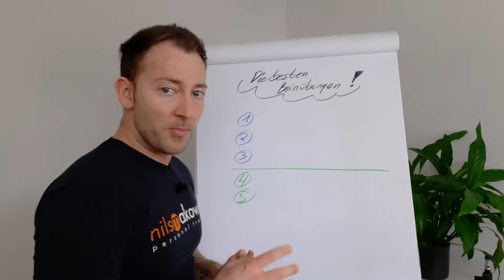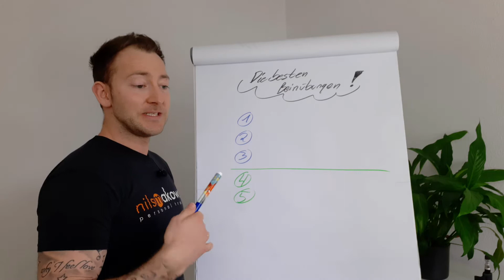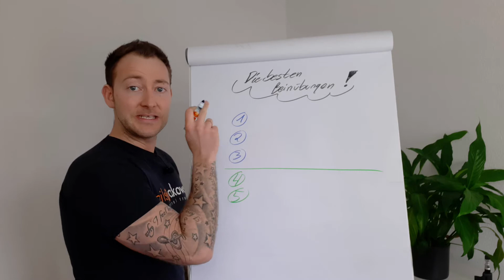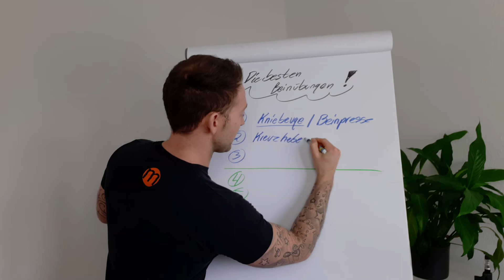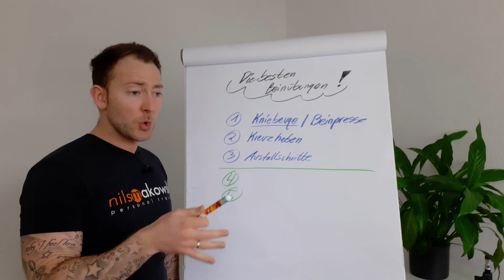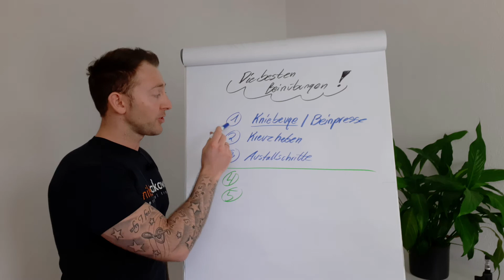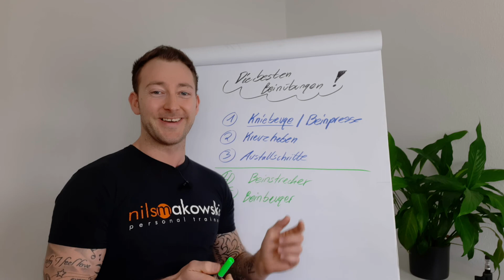Die 5 effektives Grundübungen für die Beine | Trainingsplan | Workout | Muskelaufbau | Straffen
In diesem Video stelle ich Dir, die 5 effektivsten Grundübungen für dein Beintraining vor.
Diese Übungen sind perfekt für Einsteiger oder auch Fortgeschrittene geeignet.

Konzentriere Dich lieber darauf, die einfachen Übung richtig auszuführen, als die komplizierten Übungen falsch zu machen!

Für weitere Unterstützung bei deinem Training,
trete JETZT unserer Facebook Gruppe bei!